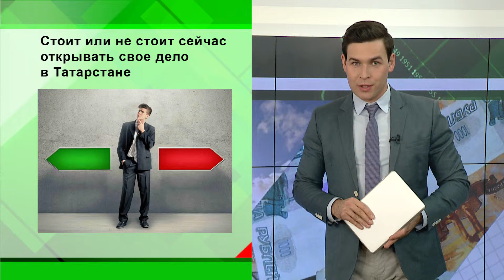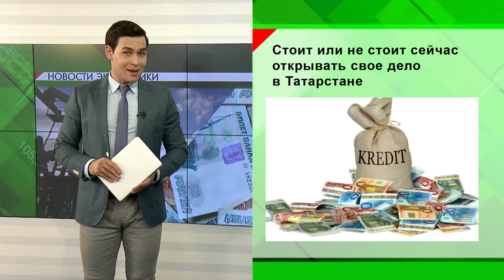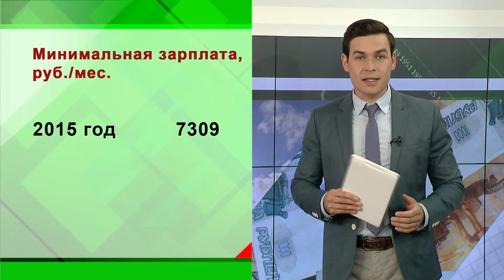Новости Экономики Татарстана - 08.10.15